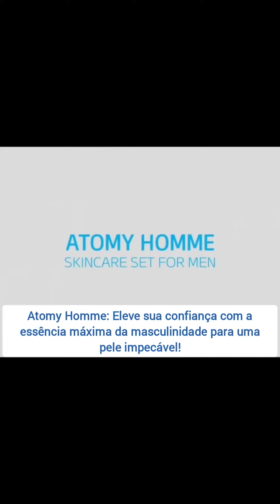Atomy Homme: Poderoso complexo de recuperação para cuidados com a pele masculina